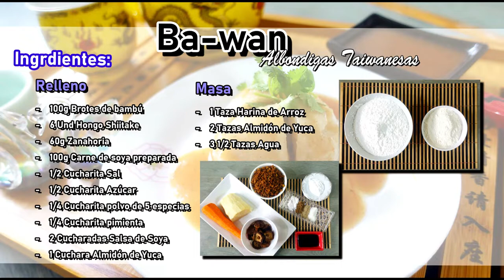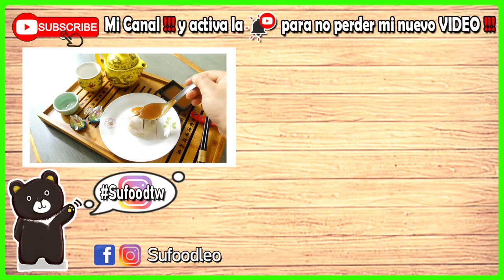【Ba-wan】Albondigas Taiwanesas肉圓 |Comida Taiwanesa | Vegano 【SuFood】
Deliciosas Albondigas Taiwanesas rellenos con Carne de Soya y Brotes de Bambu

RECETA abajo!

INGREDIENTES:
Masa
- 1 Taza Harina de Arroz
- 2 Tazas Almidón de Yuca
- 3 1/2 Tazas Agua
Relleno
- 100g Brotes de bambú
- 6 Und Hongo Shiitake
- 60g Zanahoria
- 100g Carne de soya preparada
- 1/2 Cucharita Sal
- 1/2 Cucharita Azúcar
- 1/4 Cucharita polvo de 5 especias
- 1/4 Cucharita pimienta
- 2 Cucharadas Salsa de Soya
- 1 Cuchara Almidón de Yuca